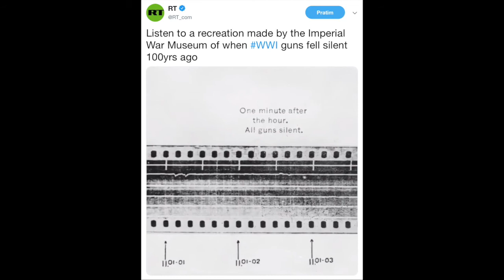WW1 topovi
Slikovni zapis pucnjave topova, rekonstrukcija.

Cinizam civilizacijske razine: ako je komanda da se prestane u 11h, nitko neće prestati prije i otići na piće...